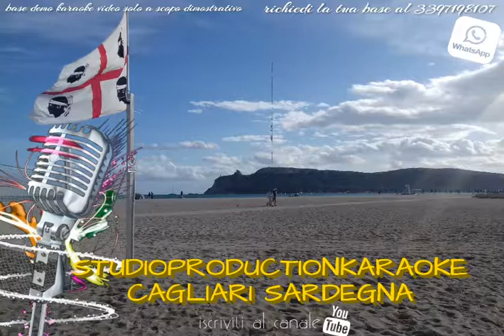Medley Remix Artisti vari vol. 6 KARAOKE+CORI by Alex Zitelli (vedi titoli)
Titoli: medley remix vol.6
un pugno di sabbia
una lacrima sul viso
io ho in mente te
lisa da gli occhi blu
24 mila baci
nessuno mi puo giudicare
una bambolina fa no no
il sole
ciao amore ciao
Base creata da Studio Alex Zitelli Milano